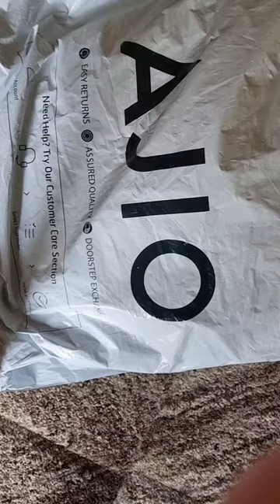Haute sauce bag review